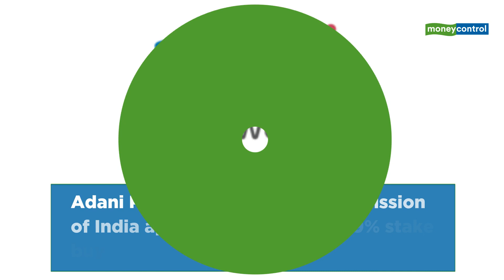Trade Setup For July 31, 2020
Stocks to look out for:

Results on July 31: State Bank of India, Tata Motors, Sun Pharma, Indian Oil Corporation, UPL, Godrej Agrovet, Jagran Prakashan, JSW Energy, Just Dial, Dr Lal PathLabs etc

Reliance Industries Q1: Profit at Rs 13,248 crore versus Rs 10,141 crore, revenue at Rs 1,00,929 crore versus Rs 1,74,087 crore YoY.

Reliance Jio Q1: Profit at Rs 2,520 crore versus Rs 891 crore, revenue at Rs 16,557 crore versus Rs 12,383 crore YoY.

Torrent Pharma Q1: Profit at Rs 321 crore versus Rs 216 crore, revenue at Rs 2,056 crore versus Rs 2,022 crore YoY.

Rain Industries Q1: Profit at Rs 34.4 crore versus Rs 146.7 crore, revenue at Rs 2,360 crore versus Rs 3,341 crore YoY.

Adani Power: Competition Commission of India approved company's 49% stake buy in Odisha Power.

Future Supply Chain Solutions: Dhunseri Ventures bought 2,40,548 shares in company at Rs 158.09 per share.

​Linde India Q2: Profit at Rs 19.8 crore versus Rs 20.16 crore, revenue at Rs 248.13 crore versus Rs 498.2 crore YoY.

Dhampur Sugar Mills Q1: Profit at Rs 54.81 crore versus Rs 58.49 crore, revenue at Rs 1,098.67 crore versus Rs 924.5 crore YoY.